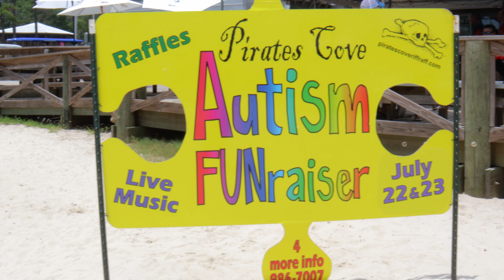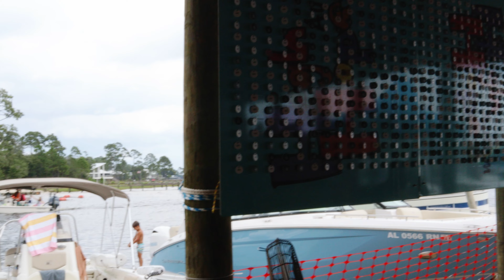Autism Awareness 2023 at Pirate Cove Elberta Alabama